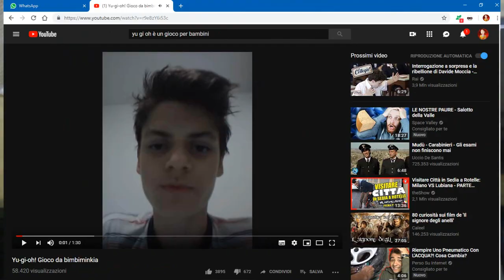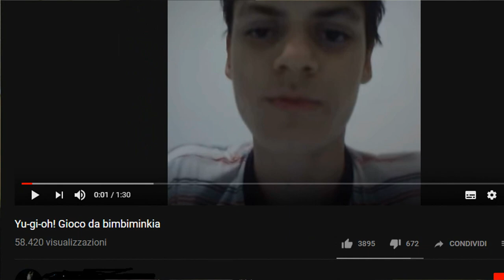YU-GI-OH! GIOCO DA BIMBIMINKIA - PARODIA REACTION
Yu-gi-oh gioco da bimbiminkia parodia reaction (reazione) by DorianBe. Yu gi oh gioco da bimbiminkia la parodia react video commento divertentissima alla Dorian Be. Video risposta trash epico yu-gi-oh! in cui un ragazzo fa un video sfogo contro i bimbiminkia ovvero bambini giocatori di yugioh il gioco di carte collezionabili dal famoso cartone animato Yu-Gi-Oh! Duel Monsters. Mi sono scassato dalle risate sia a registrare che a montare questo video trash di merda. Avevo già visto tempo fa questo bellissimo video epico e spero davvero di farvi ridere anche a voi per quanto mi sono divertito nel rivedere nuovamente questo video virale. Questo video parodia reaction virale non è un'offesa, e non è stata fatta per offendere nessuno ma tale video è stato creato solo a scopo di intrattenimento, satira, ironia, e umorismo. Vi invito inoltre a guardare altre mie parodie divertenti, parodie musicali e video divertenti. parodia reaction dorianbe Mettete LIKE a manetta raga mi raccomando, COMMENTATE e CONDIVIDETE grandi :D

Buona visione e se volete altre parodie di giochi, parodie divertenti di film, parodie epiche di musica e canzoni, parodie divertentissime di pubblicità, parodie di youtuber di youtube Italia e youtubers mondiali, scrivetemelo come sempre nei commenti e lasciate un bel mi piace per questo video divertente Walt Disney XD